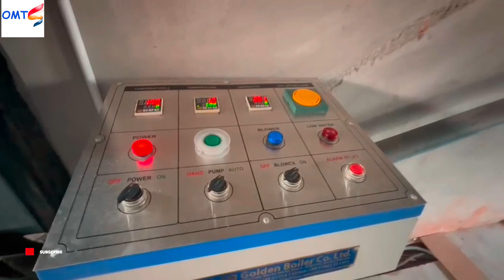Jute Boiler - How to operate jute boiler